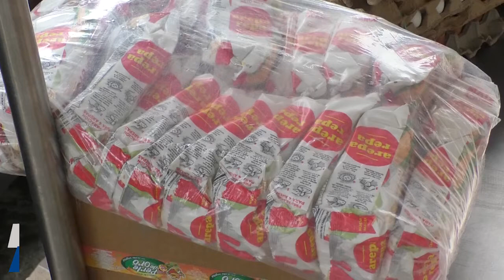SOS damnificados por la ola invernal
Ayudas | El banco de alimentos, en compañía de otras entidades departamentales realizan una campaña SOS para ayudar a damnificados por la ola invernal.